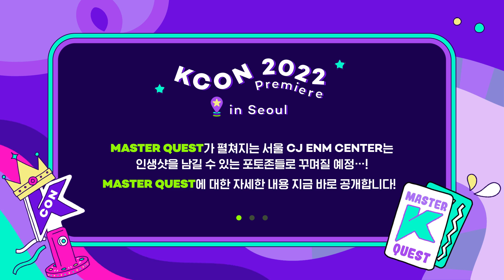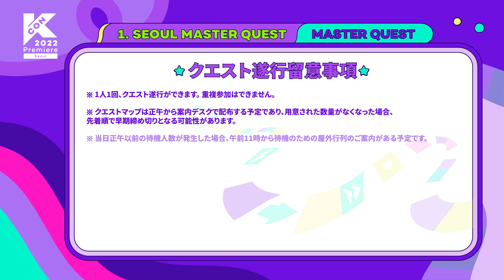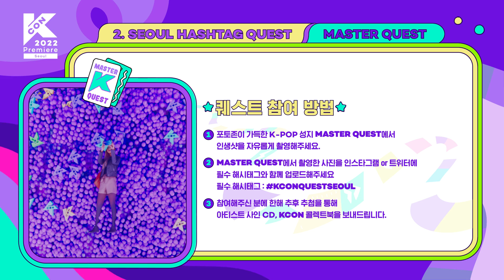[KCON 2022 Premiere in Seoul] MASTER QUEST🍀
KCON 2022 Premiere in Seoul 공연 티켓을 획득할 마지막 찬스🎫
이번 주말 상암에서 📸인생샷도 남기고  꽝 없는 🍀복권 이벤트도 참여하세요!
그럼 우린 주말에 만나요💜

🎶 KCON 2022 Premiere
🎈 MAY 7-8 SEOUL, CJ ENM CENTER
🎈 MAY 14-15 TOKYO, Chiba Makuhari Messe
🎈 MAY 20-21 CHICAGO, Rosemont Theatre

World's NO.1 K-Culture Festival, KCON！

월드넘버원  K-컬처 페스티벌, KCON！

世界最大のK-Cultureフェスティバル、KCON！